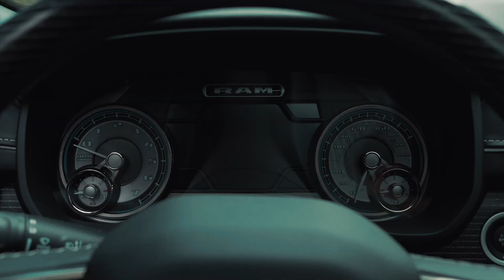Dodge Ram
We are delighted to offer this fantastic example, now physical and available from Clive Sutton - Luxury Car Dealers.